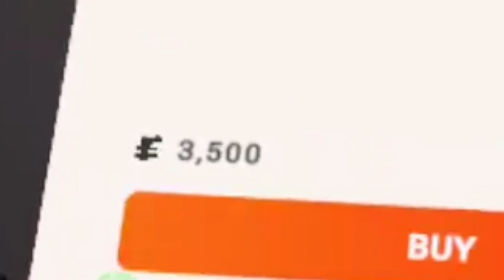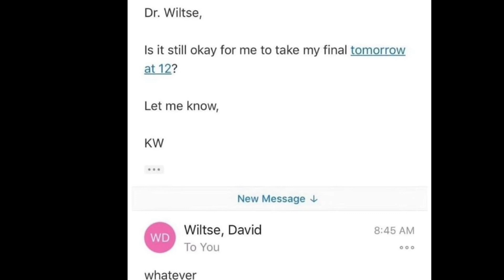WATERMELON WIZARDS: CHAPTER THREE